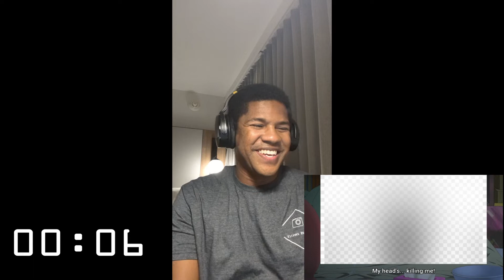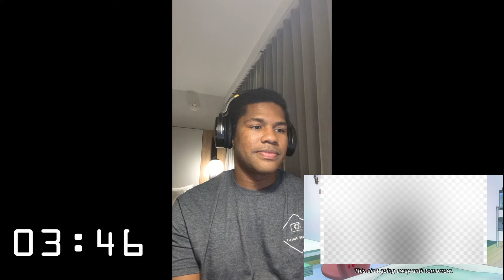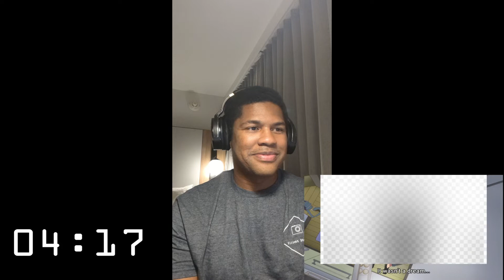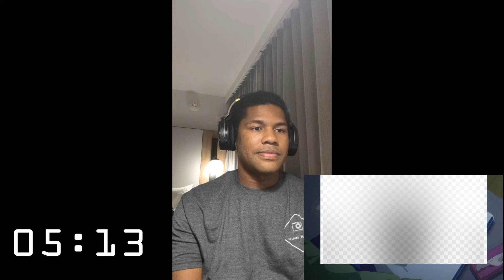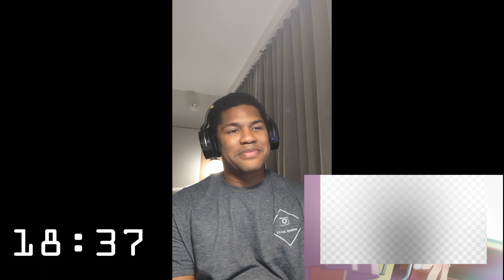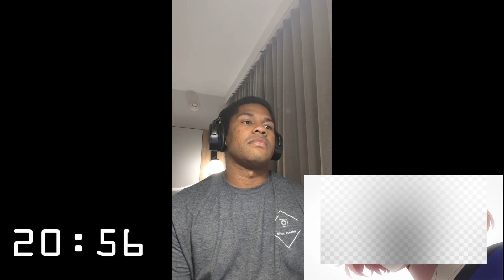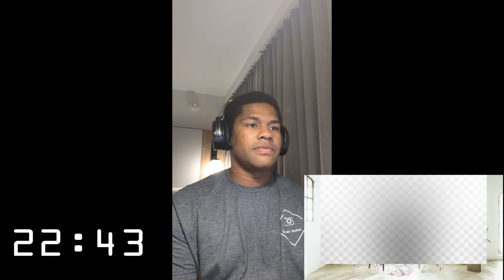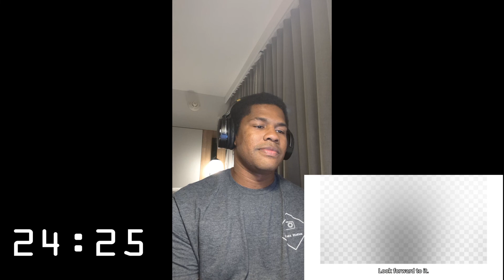Rent-a-Girlfriend Season 2 - Episode 7 - REACTION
Anime: Rent-a-Girlfriend Season 2
(Kanojo, Okarishimasu Season 2)

Episode Title: Ex and Girlfriend
Studio: TMS Entertainment
Reaction Date: 8/12/2022

00:00 - Introduction + Pre-discussion
10:35 - Start of Reaction
35:38 - Final Thoughts on Episode

*I meant to say 'August 12th', not April 12th. It's been a rough few weeks haha*

Due to YouTube copyright concerns (and while there are no intentions to violate anyones ownership), should YouTube find major issues in this video it will be removed and replaced with major blur and audio adjustments. Should this happen, I do sincerely apologize and will find other ways to share my reactions on this platform or elsewhere.